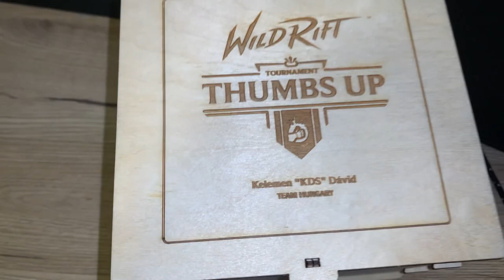Első League of Legends: Wild Rift Meccsem...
Gépem: Motherboard: Gigabyte B550 GAMING X V2 ATX AM4
CPU: AMD Ryzen 5 5600X 3.7 GHz 6-Core Processor
CPU Coller: Grandis 3 EVO ARGB  SilentiumPC
Memory: Crucial Ballistix 16 GB (2 x 8 GB) DDR4-3200
Case: Regnum RG6V EVO TG ARGB SilentiumPC
PSU: Supremo FM2 Gold 750W SilentiumPC
GPU: ASUS GeForce RTX 3060 12GB GDDR6 TUF